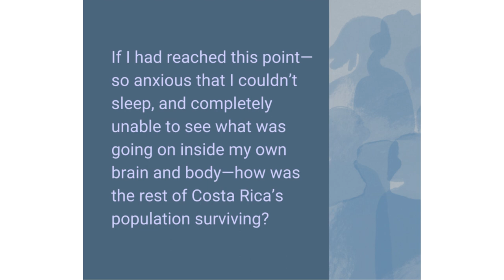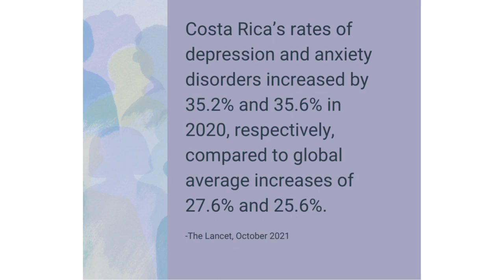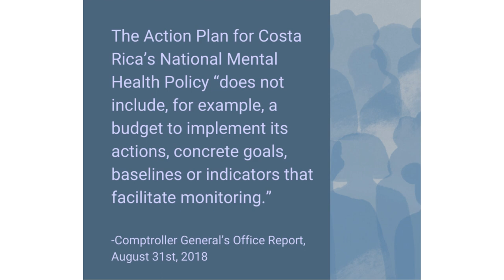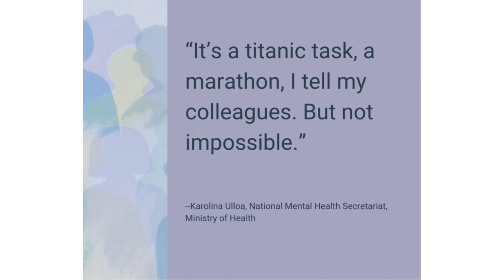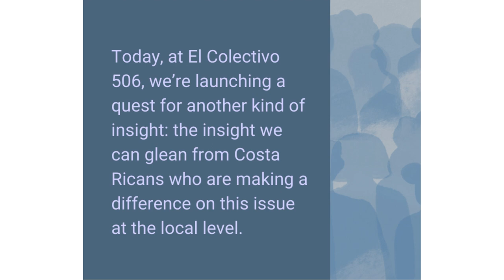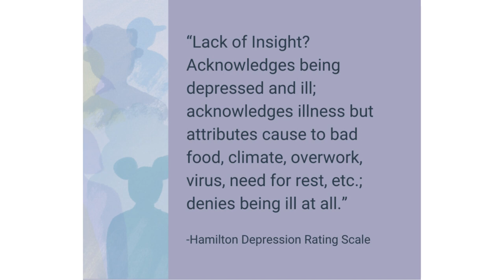Mental health in Costa Rica: Insight’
This episode of our podcast shares the reading only in English of one of our stories published on the Mental Health Channel of our magazine.
The article we are reading is called ‘Mental health in Costa Rica: Insight’, written by Katherine Stanley Obando, published on June 3, 2022. In this article Katherine presents how the Costa Rican government faces the mental health of the population. The article was reported and written thanks to the support of the Rosalynn Carter Fellowships for Mental Health Journalism.

Si quiere leer la nota en español, por favor hágalo

We’re El Colectivo 506, a women-led, independent news organization focused on solutions journalism and rural Costa Rica.